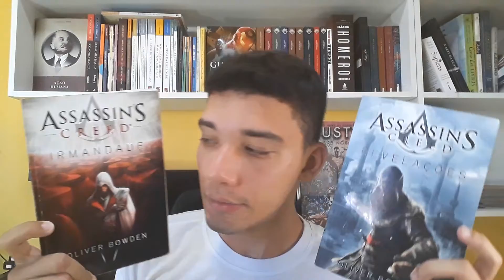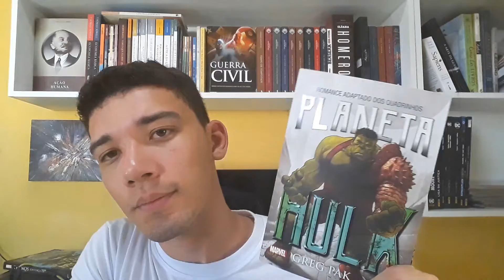LEITURAS: BERSERK, VAGABOND, THANOS, HULK, THE WITCHER, ASSASSINS CREED E OUTROS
⚡⚡Comprando na Amazon através dos meus links abaixo você ajuda o canal!

⚡📚 Link geral》

💎📚Leitura para iniciantes em economia》

💠💠 LINKS ESPECÍFICOS PARA LIVROS NA AMAZON
💎📚 Democracia, o deus que falhou》
💎📚 A lei》
💎📚 Da producao de segurança》
💎📚 O manifesto libertario》
💎📚A pretensão do conhecinento》
💎📚O que deve ser feito》
💎📚Economia e conhecimento》
💎📚Esquerda e direita》
💎📚A mentalidade anticapitalista》
💎📚Sobre a moeda e inflação》
💎📚 A grande depressão americana》
💎📚 Uma teoria do socialismo e do capitalismo 》
💎📚O que o governo fez com nosso dinheiro》
💎📚Cálculo econômico sob uma economia socialista》